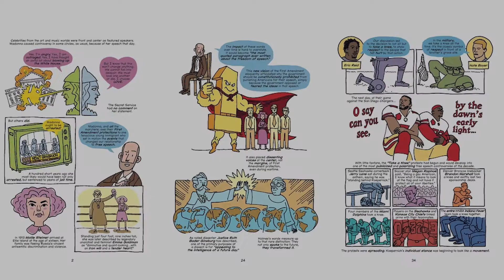Free Speech Handbook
Writer & Artist Interview

Greetings, Explorers! We’ve got a special episode for you. Ian Rosenberg, an attorney and writer, and Mike Cavallaro, an artist with over 30 years of experience in comics and animation, stop by to chat about their new graphic novel, the Free Speech Handbook. First Second published the book in 2021.

Free Speech Handbook is part of the World Citizens Handbooks series of six graphic novels. Two of the other books in the series are What Unites Us by Dan Rather and Why the People by Beka Feathers. Free Speech Handbook and the rest of the World Citizens Handbooks are available now.

Ian is a media lawyer and teaches media law at Brooklyn College. Additionally, he is an Emmy-nominated documentary filmmaker and since 2003 has provided legal counsel for ABC News.

Mike has worked in comics and animation since the early 90s. His body of work, to name just a few, includes the Eisner Award-nominated Parade (with Fireworks), The Life and Time of Savior 28, Foiled, and Curses! Foiled Again, and the Nico Bravo series, a 2019 New York Public Library Best Books for Kids selection.